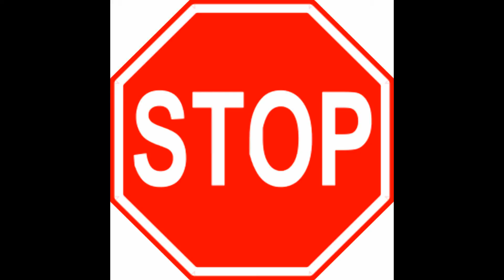Our Friend Hunter Remix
Its Hunter again! but this time with the musical genius of MC Hammer. Cant Touch This.